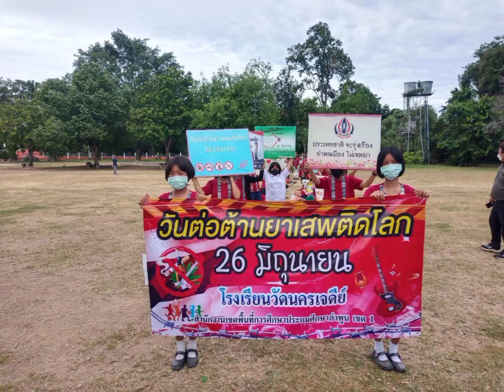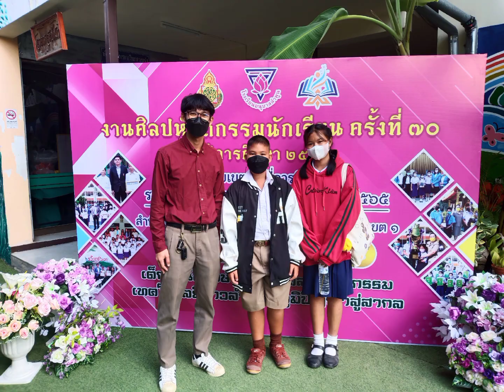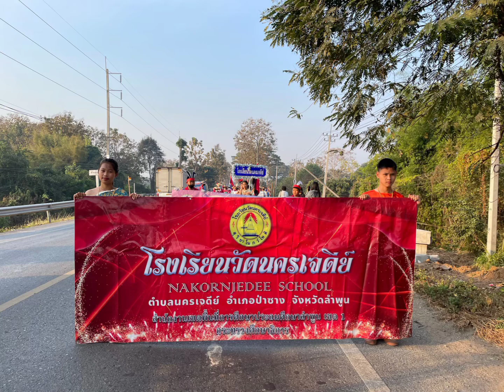รวมภาพประถม 6 ปี65 โรงเรียนวัดนครเจดีย์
วีดีนี้ทำเพื่อใช้ในวันปัจฉิมของนักเรียนเท่านั้น